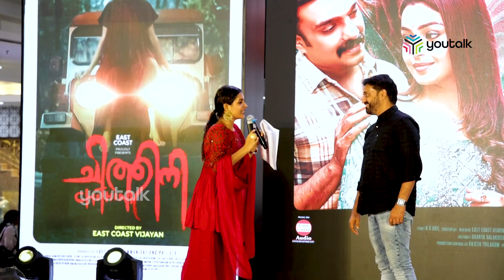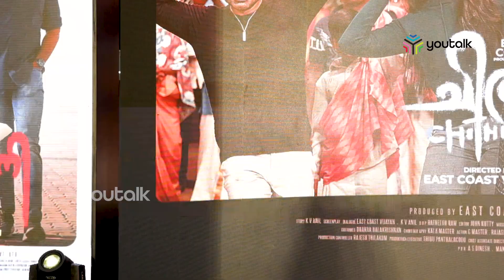ആരതിയേയും മോക്ഷയേയും ശരിക്കും ഊറ്റിയെടുത്തു ; ഈസ്റ്റ് കോസ്റ്റ് വിജയന്റെ ഹൊറർ പടം | CHITTINI Movie